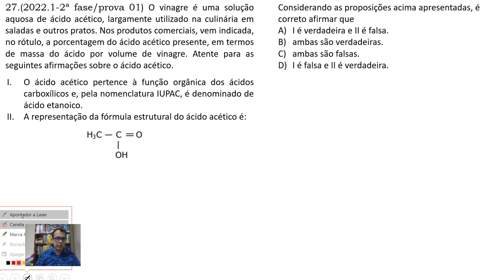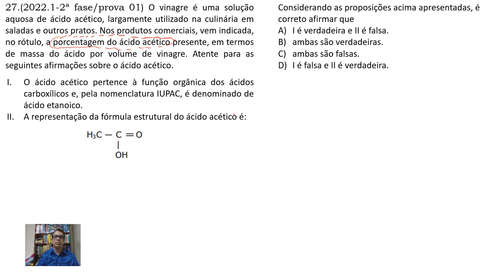RESOLVENDO QUESTÕES | FUNÇÕES ORGÂNICAS- Aula 01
👇 DESCRIÇÃO DA QUESTÃO RESOLVIDA 👇

▶ Questão n. 27 da UECE 2022.1 / 2ª fase
Parte da questão está a seguir:

O vinagre é uma solução aquosa de ácido acético, largamente utilizado na culinária em saladas e outros pratos. Nos produtos comerciais, vem indicada, no rótulo, a porcentagem do ácido acético presente, em termos de massa do ácido por volume de vinagre. Atente para as seguintes afirmações sobre o ácido acético.